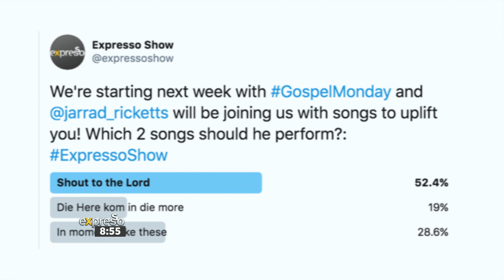Jarred Ricketts performs "Shout to the Lord"